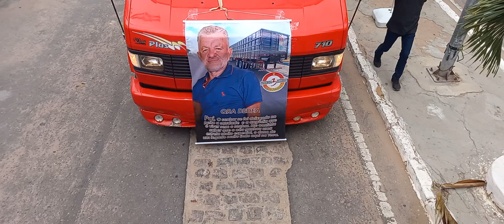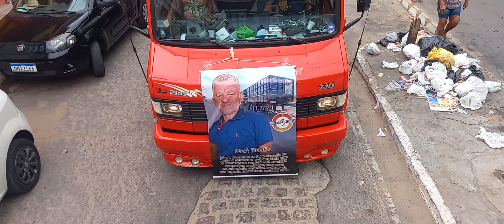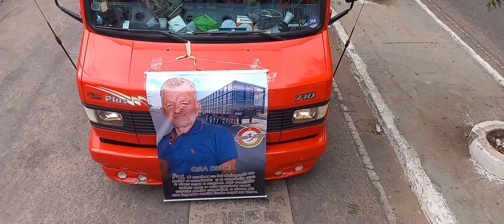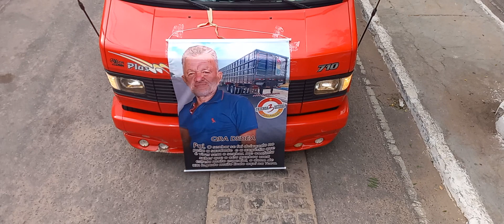Petrolândia: Multidão se despede de Deinha Boiadeiro em carreata pelas ruas da cidade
Em grande passeata pelas ruas e avenidas da cidade de Petrolândia, familiares e amigos realizaram bonita e emocionante homenagem a José Antônio Neto dos Santos, popularmente conhecido por Deinha Boiadeiro, realizado na manhã deste sábado (18/03/2023).

Deinha faleceu na madrugada de sexta-feira (17/03/2023) - por volta de 01h:00 - no Hospital Mestre Vitalino, em Caruaru, para onde foi socorrido após sofrer um ataque cardíaco (infarto), na quinta-feira (16) em Petrolândia.

O cortejo foi acompanhado por uma multidão e por vaqueiros em seus cavalos paramentados em vestes de couro e ao som de aboio. Uma grande quantidade de carros e motos também acompanharam o trajeto.

Logo após a grande passeata o corpo foi elevado para sepultamento em Sertânia, cidade natal de Deinha.

Deinha, que tinha 59 anos - faria aniversário em 05 de junho - deixa esposa, três filhos, netos, genros, irmãos e um legado de grandes amizades em Petrolândia e região

Nossas condolências à família enlutada pela grande perda.